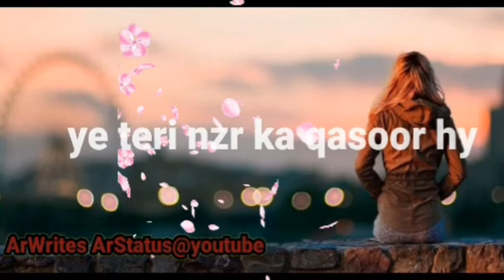ye Jo Halka Halka Saror hy Ustad Nusrat Fateh Ali Khan Original qawali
Ustad Nusrat Fateh Ali Khan Original voice
ye Jo Halka Halka Saror hy
ye Teri nazar ka qasoor hy